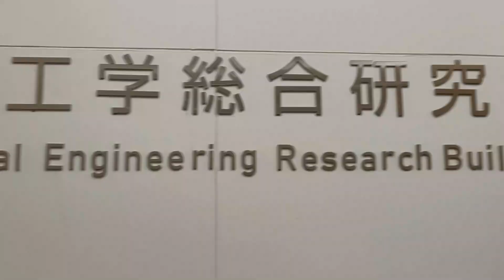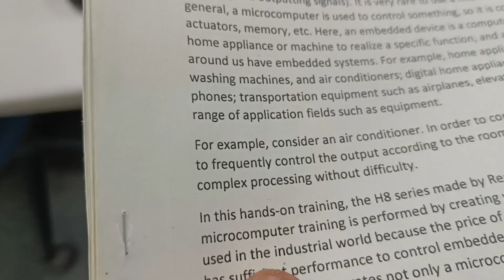Daily life of a PhD Student in Japan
Ever wondered what it's like to pursue a PhD in Japan? Join me as I take you through a day in my life as a PhD student, navigating research, cultural experiences, and a bustling campus in one of the most fascinating countries in the world. From early morning study sessions to late-night ramen runs, get a glimpse of the unique blend of academic rigor and vibrant Japanese culture.

📌 Highlights in this video:

    A delicious Japanese breakfast to kickstart the day 🍳
    Teaching assistant duties and interacting with students 🎓
    Dinner and laughter with friends 🍲

👩‍🎓 About Me:
I’m a PhD student specializing in bio-mimetic soft robots, passionate about science, travel, and exploring the intersection of culture and technology.